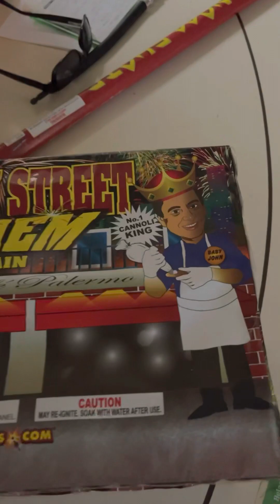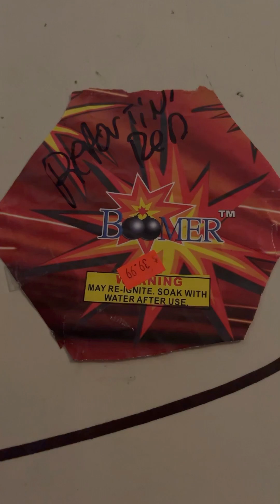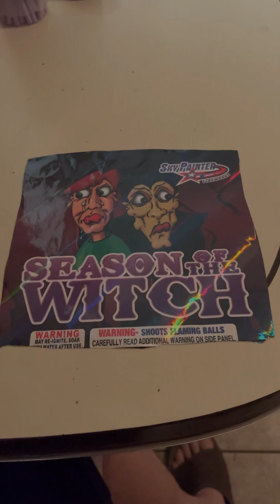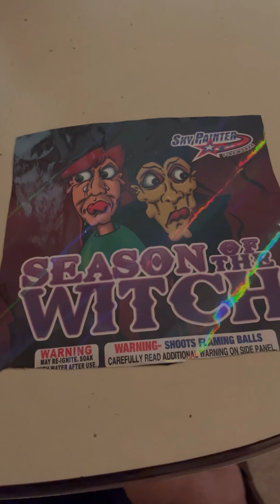MEM.DAY ‘23: MULBERRY STREET MAYHEM / SEASON O.T. WITCH, etc….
A special Boomin on Memorial Day!!!

We honor our service members today with a group of fireworks that range from the smallest spinner to the 500 gram size of cake and fountain!

More great videos in the weeks leading up to the fourth!